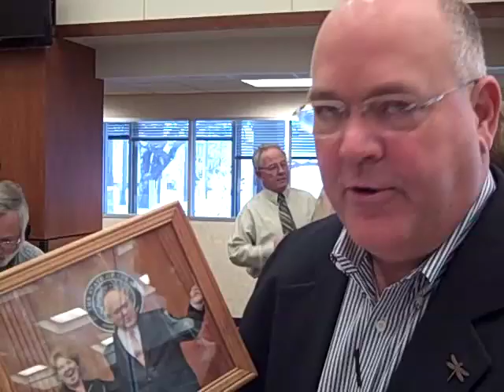Judge Jim Yarbrough kisses Cheryl Johnson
At Wednesday's Galveston County Commissioners Court meeting County Judge Jim Yarbrough tell's the story of why his kissed the county tax assessor.